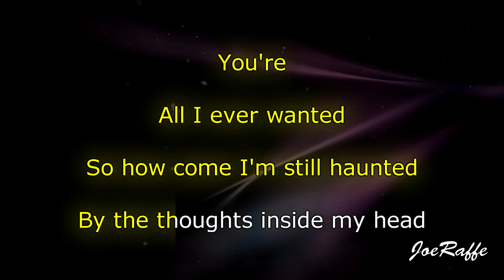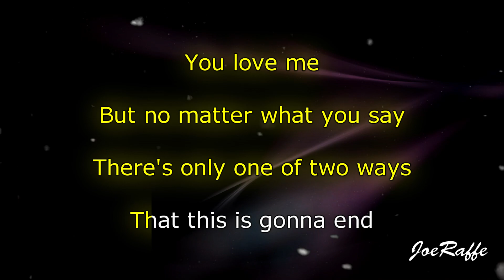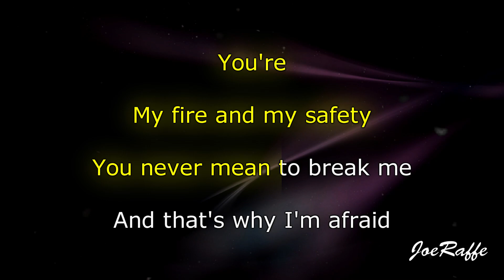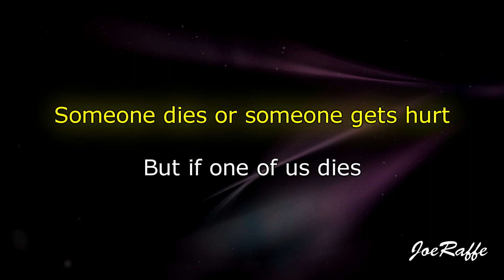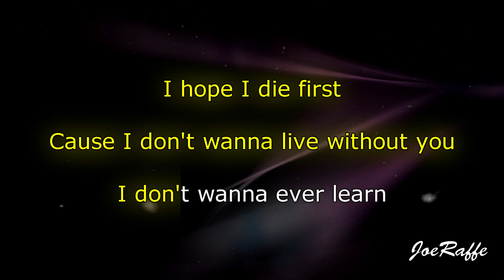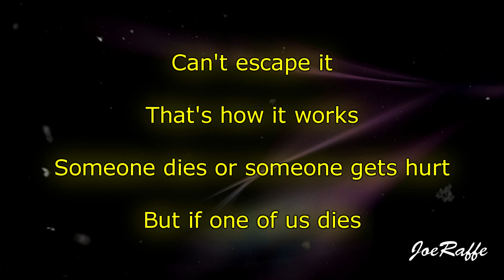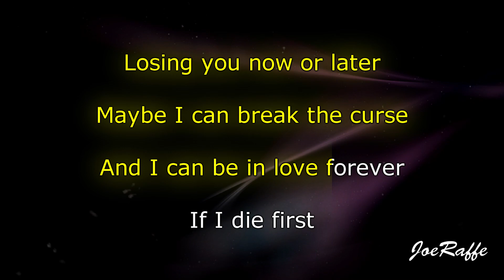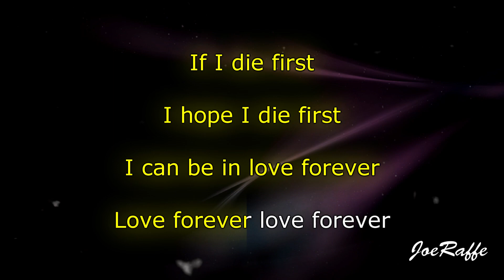Nessa Barrett - die first (Karaoke)